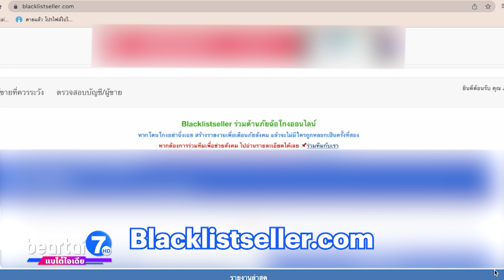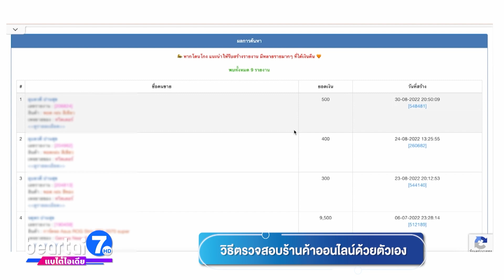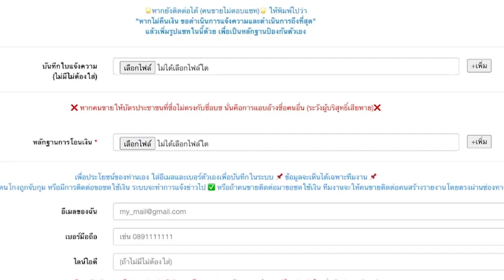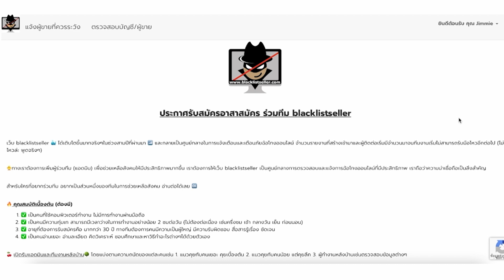สาย CF ต้องรู้ วิธีตรวจสอบร้านค้าออนไลน์ง่าย ๆ ด้วยตัวเอง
ใครที่เคยซื้อของจากร้านค้าออนไลน์ มักจะพบกับปัญหานี้ สินค้าไม่ตรงสเป็ก หรือบางกรณีอาจจะโดนโกงเลยก็ได้ จ่ายเงินแล้วแต่ร้านค้าปิดเพจหนี้ ตามตัวยาก หลายคนใช้วิธีตรวจสอบร้านค้าก่อนซื้อด้วยการนำภาพร้านค้า หรือผู้ค้าไปตรวจสอบเครดิตร้านค้า ผ่านกลุ่มขายของออนไลน์ต่าง ๆ เพื่อขอตรวจสอบความน่าเชื่อถือ แต่ปัจจุบันก็อาจจะทำได้ยากแล้วเพราะอาจผิดกฎหมาย PDPA ได้ ดังนั้น แบไต๋ ไอเดียวันนี้ ขอเสนอ วิธีใช้งานเว็บไซต์ Blacklistseller.com ตรวจสอบร้านค้าได้ด้วยตัวเอง

LINE:           @beartai